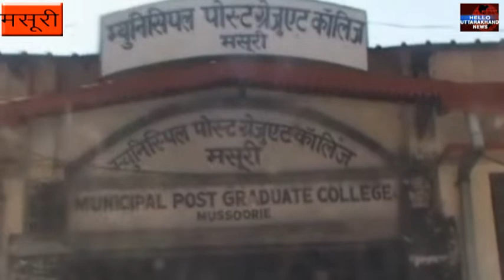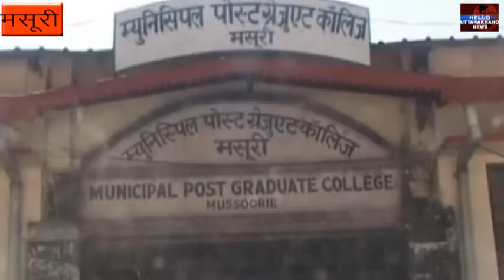एमपीजी कॉलेज के छात्रों ने फूंका कुलपति का पुतला, परीक्षा परिणाम घोषित न करने का लगाया आरोप